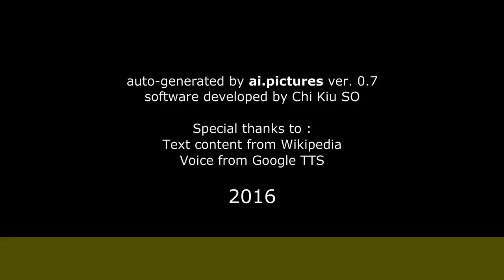Christian Thorsen - Biografía